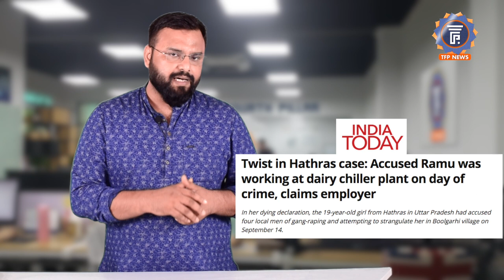HathrasCase: क्या कहता है Case का दूसरा पक्ष? Narco Test । CBI । Yogi Sarkar । Rahul Gandhi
This panchayat was held at Bhagna village, about five km from Boolgarhi village of which the 19-year-old victim was a resident. Almost all of the attendees favoured the four men accused of brutalising the teen which resulted in her death. Those at the panchayat claimed that some political parties are making use of the case for their own benefit.